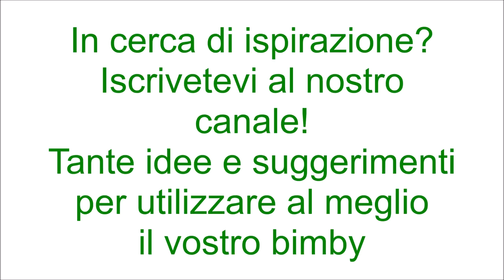Pasta con fave piselli e pancetta per bimby TM6 TM5 TM31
Ingredienti:
250 g di piselli
250 g di fave fresche private della pellicina
50 g di scalogno
100 g di pancetta a cubetti
360 g di pasta corta
pecorino grattugiato q.b.
prezzemolo q.b.
sale, pepe e noce moscata q.b.
30 g di olio e.v.o.
700 g di acqua